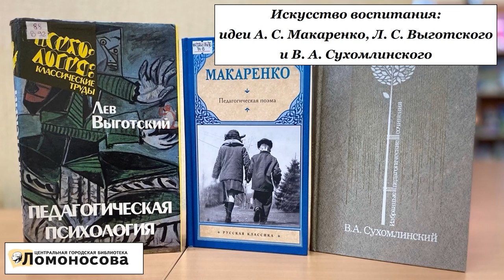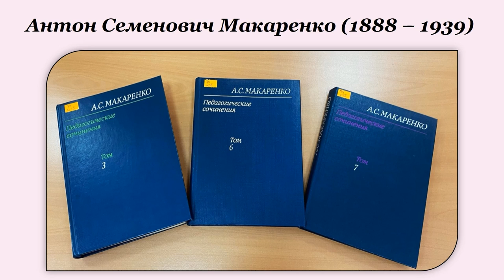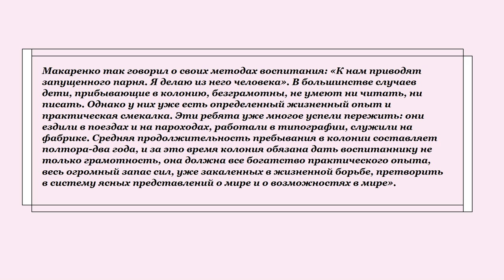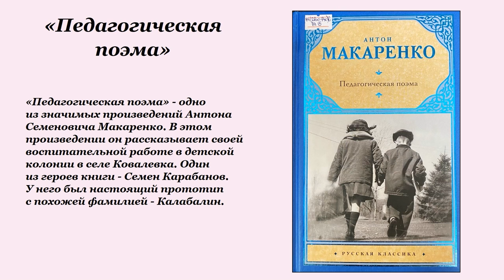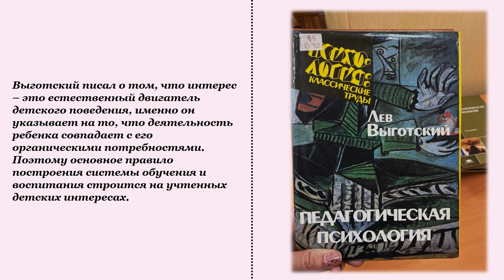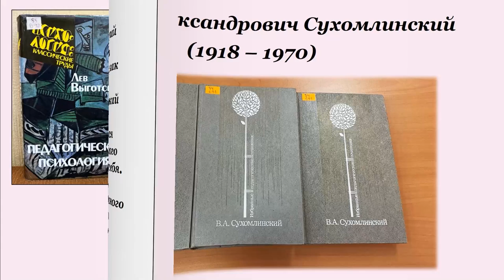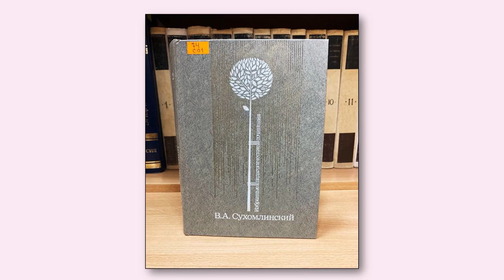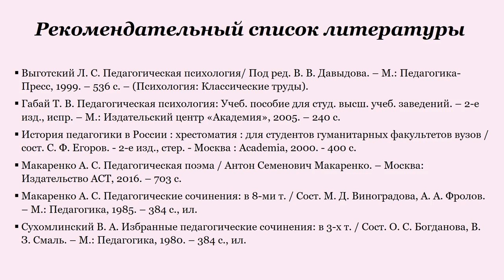Искусство воспитания: идеи А. С. Макаренко, Л. С. Выготского, В. А. Сухомлинского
Воспитание детей — очень сложная и важная вещь, а педагогику можно назвать настоящим искусством. Хороший учитель всегда воспитывает в детях любовь к творчеству, к труду и к природе. Известные педагоги, такие как  А. С. Макаренко, Л. С. Выготский и В. А. Сухомлинский, писали о всестороннем развитии ребенка и важности взаимоотношений взрослых и детей. Сотрудники Центральной городской библиотеки им. М. В. Ломоносова предлагают познакомиться с идеями этих известных преподавателей и попробовать применить их на практике.